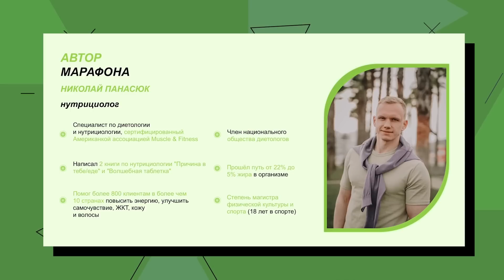Общий анализ крови — расшифровка результатов / Что показывает общий анализ крови?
🔥Как вернуть себе здоровье и энергию через питание на основе анализов крови и помогать окружающим? Узнайте на бесплатном онлайн-курсе

Анализ крови – один из основных, но наиболее частых анализов. По его результатам можно узнать много о своем здоровье. В сегодняшнем видео разберём и расшифруем общий анализ крови.

Подробнее в выпуске:

— Что такое и зачем нужен общий анализ крови?
— Что показывает общий анализ крови?
— Какие анализы нужно сдавать?

Напишите в комментариях, как часто вы сдаёте общий анализ крови?

0:00​ — Сегодня в видео
0:22 — Вступление
0:41 — Общий анализ крови
3:07 — Что такое общий анализ крови?
4:03 — Гемоглобин
4:39 — Эритроциты
8:00 — Гематокрит
11:06 — Холестерин
11:39 — Важные показатели в общем анализе крови
12:41 — Гомоцистеин
13:11 — Лейкоциты
16:02 — Как расшифровать анализ крови?
17:10 — Как сдавать общий анализ крови?
18:18 — Тромбоциты
20:46 — Как самому определить, какие анализы сдавать?
22:54 — Общий анализ крови и питание
25:22 — Правильное питание
27:14 — Анализы, которые нужно сдать
27:45 — Заключение .